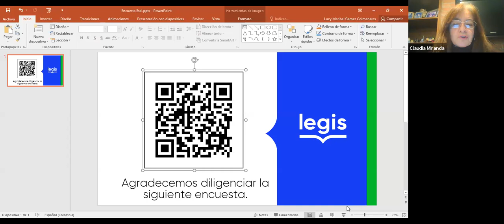PanelCompetencia en tiempos de crisis:Carteles mediados por órdenes o recomendación de una autoridad